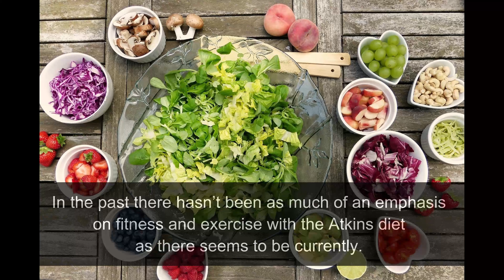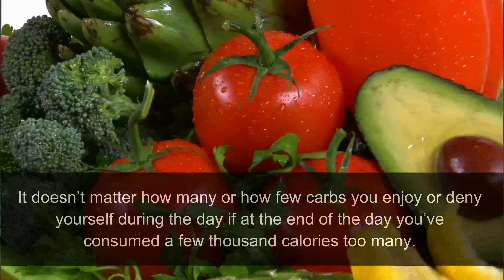HOW TO LOSS WEIGHT THROUGH ATKINS DIETING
In this video I'm going to discuss about Atkins For Dieting.

Most people around the world by now have heard of the Atkins diet. It has been one of the most highly touted and highly controversial diets of our time. Those who love it have nothing but great things to say about it but those who are critical are not shy about their opposition either. The largest criticism when it comes to the Atkins, or low carb diet would be the near absence of whole grains, which are considered the cornerstone to a healthy diet by many.

Dieting with the Atkins diet involved eliminating a large degree of carbohydrates from your diet. In the past there hasn’t been as much of an emphasis on fitness and exercise with the Atkins diet as there seems to be currently. This is good news however as an active fitness regime is as essential to successful weight loss as cutting calories and in this case cutting carbohydrates.

You should take great caution that you are getting accurate information when it comes to Atkins dieting if this is something you are considering in order to meet your fitness and weight loss needs. First of all, weight loss is the direct result of burning more calories than you consume. It doesn’t matter how many or how few carbs you enjoy or deny yourself during the day if at the end of the day you’ve consumed a few thousand calories too many.

The notion that you can eat anything you want during the day as long as there are no carbs is simply incorrect. Calories still put on the pounds whether you are using the Atkins plan for weight loss or not. That being said there are some interesting insights in this diet and a good man of the foods that are eliminated are those that have the most complex sugars for the body to dispose of. For this reason there are many who have followed the honest to goodness plan to tremendous results.

I hope you have enjoy this video on Atkins for Dieting. And I'm sure you are going to enjoy our next Health Prime Remedies videos.